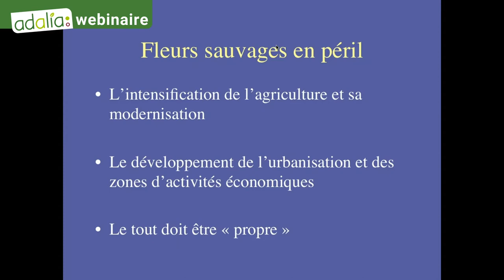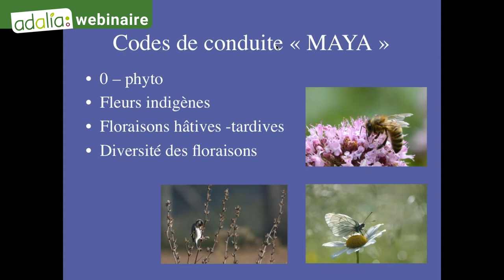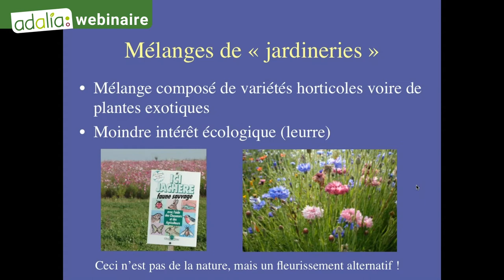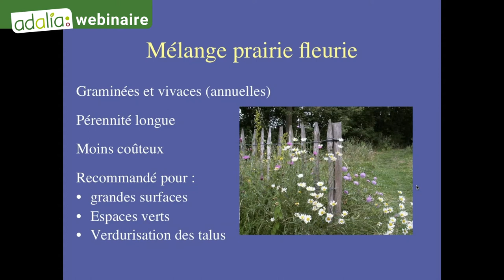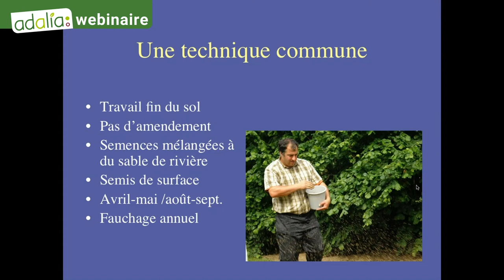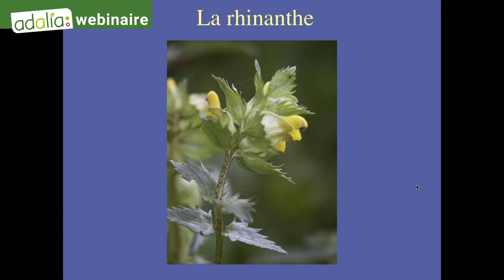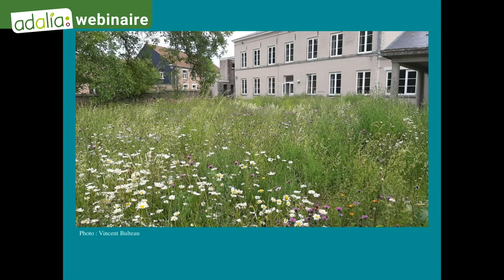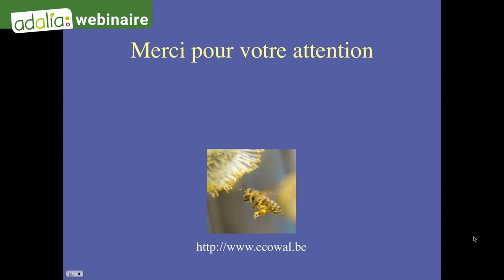Webinaire sur les PRAIRIES FLEURIES : éléments essentiels à savoir pour lacréation et l'entretien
Vous êtes gestionnaires d'espaces verts publics, particuliers ou entrepreneurs de jardin?
Vous souhaitez en savoir sur la création et l'entretien de prairies fleuries?

Ce webinaire est présenté par Pascal Colomb d'Ecowal et Alice Gaillard de Adalia 2.0.

Lors de ce webinaire, nous vous présentons les éléments essentiels à connaître pour mettre en place et entretenir des prairies fleuries et leurs intérêts pour le paysage et la biodiversité.

Cette formation en ligne est  proposée par l'ASBL Adalia 2.0, spécialisée dans l'information et la formation des gestionnaires d'espaces verts publics aux alternatives écologiques. Adalia 2.0 sensibilise et conseille également les citoyens sur le jardinage écologique, l'importance des pollinisateurs et de la biodiversité.

Zéro pesticides pour plus de nature !